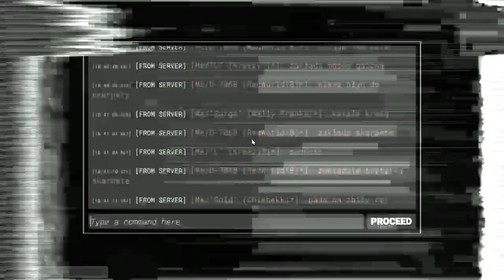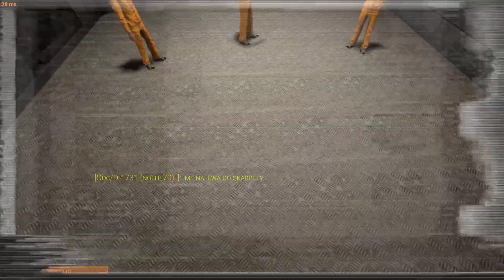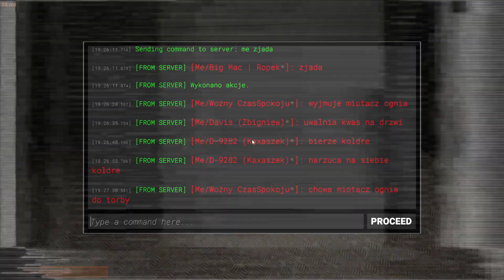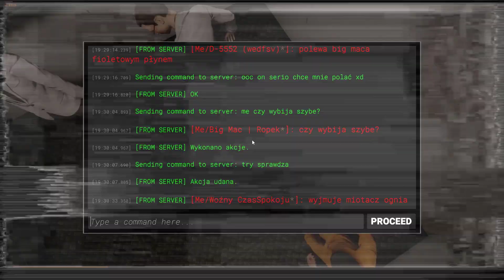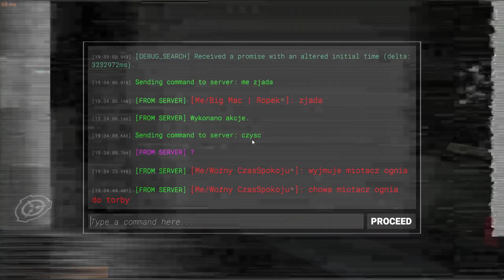EKSPERYMENT NA KLASIE D CZĘŚĆ II I SCP: Secret Labolatory (Awokado [Hard RP])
Po tym jak BigMac prawie odjechał z rebelią chaosu niespodziewanie przewrócił auto bo wpadnięciu w szał i ponownie przez innego naukowca został zabrany na eksperymenty

Też wielki podziękowania dla Francuza .

Odcinek został nagrany na serwerze Awokado [Hard RP] i przed nagrywaniem starałem się pytać czy nikt nie na nic przeciwko bym nagrywał .

Prosiłbym też nie traktować tych odcinków z SCP Secret Labolatory jako jakiegoś poradnika czy szukanie brudów lub momentów jak robię fail rp nie jestem mocno doświadczonym graczem i wiele mi brakuje do weteranów serwera a akcje które się w tym filmie wydarzyły to dosłownie top 10 randomowych nieprzewidzianych wydarzeń w placówce więc wchodząc na serwer raz jest mocno poważnie a raz wesoło lecz przypominam że odgrywanie roli swojej jest ważne .